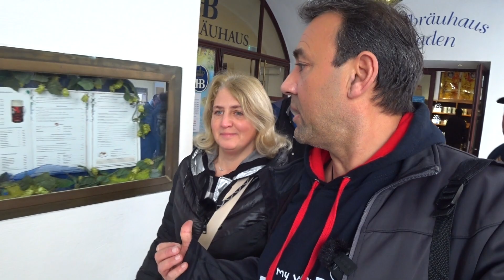Zum Jahreswechsel in die Bayerischen Alpen | ReiseVLOG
Hi Leute, wir sind unterwegs zum Jahreswechsel in die Bayerischen Alpen. Auf unserm Weg machen wir einen Zwischenstopp in München und rutschen auf dem "CAMP am Wank" ins neue Jahr 2023!

Und jetzt viel Spaß beim Zuschauen!

Links
Reisen, Camping und mehr! - Merch-Shop

+++ unbezahlte Werbung +++
Wohnmobilstellplatz "CAMP am Wank" in Garmisch-Partenkirchen

Camera
SONY FDR-X3000 4K Action